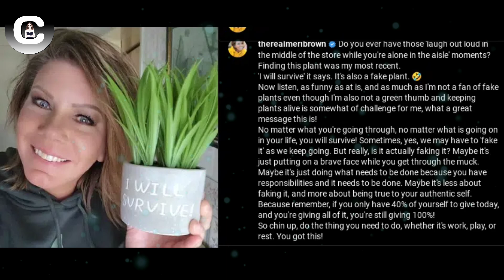Dirty Plan! Awkward! Betrayl! Meri Brown Drops Shocking News to kody! It will shock you!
Especially Thanks